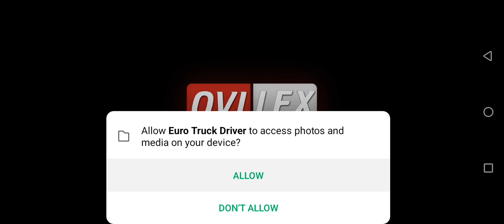European Truck Simulator - Android Gameplay 66